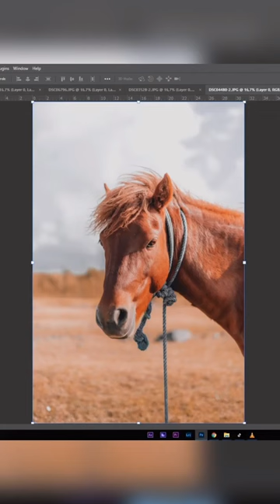Cara remove background di photoshop 2021 vodtips tutorvod samasamabelajar belaj